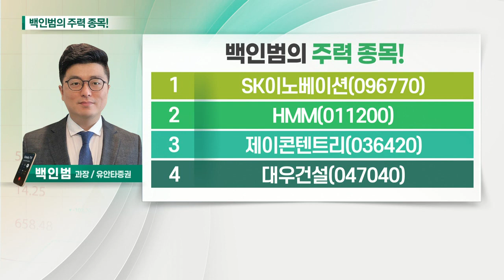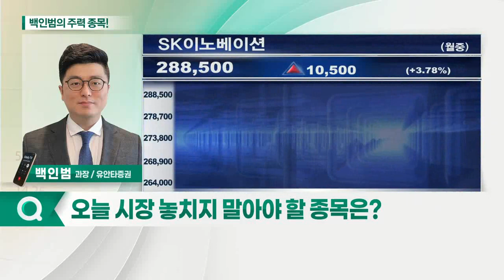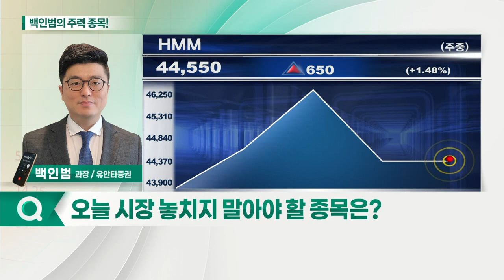SK이노베이션, HMM, 제이콘텐트리, 대우건설_백인범의 주력 종목 (20210616)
1. SK이노베이션(096770)
2. HMM(011200)
3. 제이콘텐트리(036420)
4. 대우건설(047040)

- 박스권 상단 돌파 가능성 확대
- 배터리 사업 가치 재평가 주목
- 우려감보다 기대감 많은 상황
- 주가 290,000원 돌파 여부 주목

HMM(011200)
- 산업은행 전환사채 주식 전환 우려 존재: 주가 조정, 저가 매수 기회로 활용
- 43,000원선 이하 매수 관점 유효
- 분할매매 관점으로 조정 시 일부 매수 반등 시 일부 매도 전략으로 대응